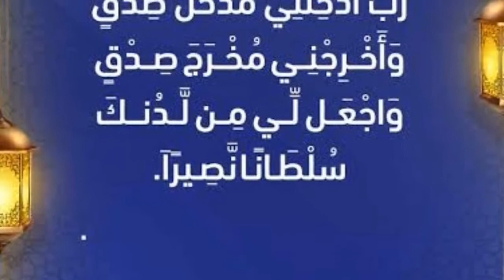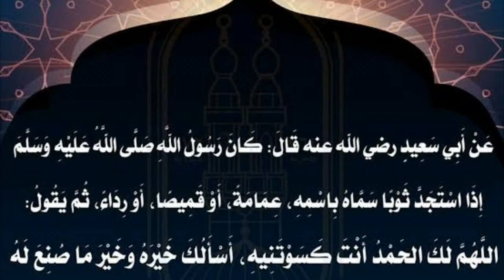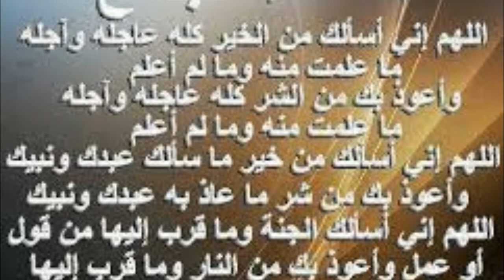دعاء يوم الجمعة ويوم الخميس ويوم الاثنين اتقو الله في عباد الله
الدعاء ليس لتسمعه فقط اسمعه واحفظه وادعو به يستجاب لك بإذن الله الدعاء الجامع لحوائج الدنيا والأخرة
دعاء يوم الخميس يوم الجمعة ويوم السبت ويوم الاحد ويوم الاثنين ويوم الثلاثاء ويوم الاربعاء(اتقو الله)